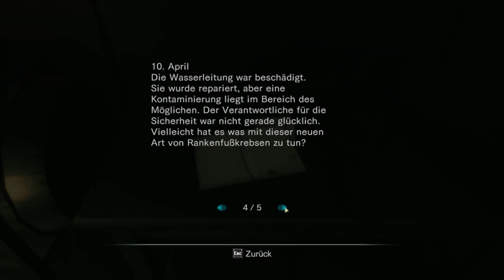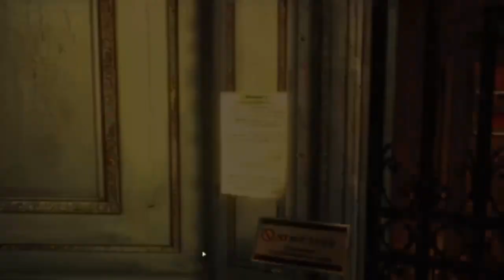RESIDENT EVIL REVELATIONS #05 🚢 Ausflug in die Königsklasse